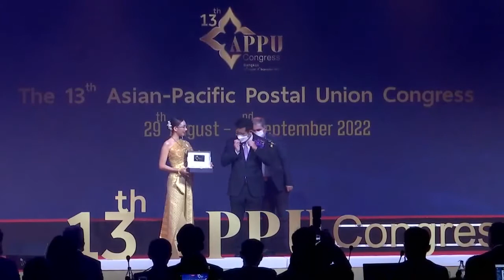The 13th Asian Pacific Postal Union Congress